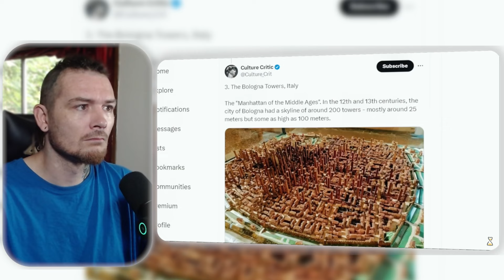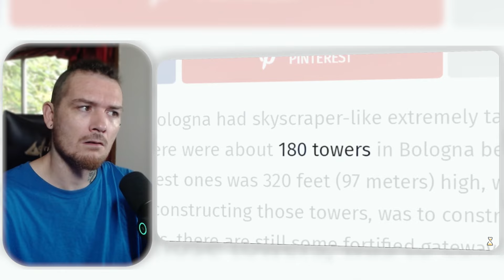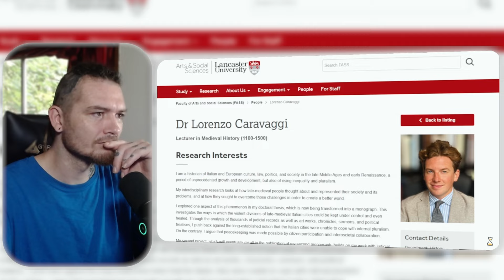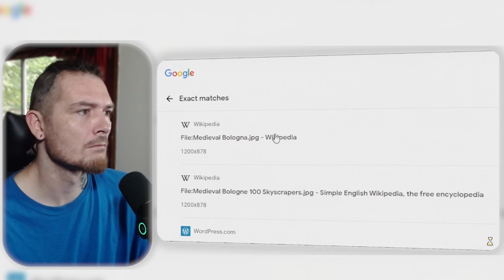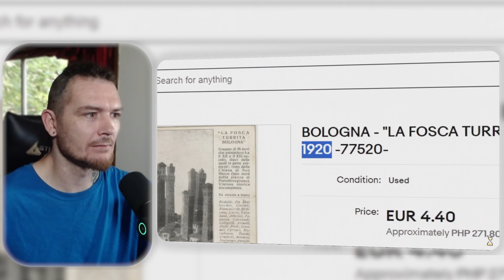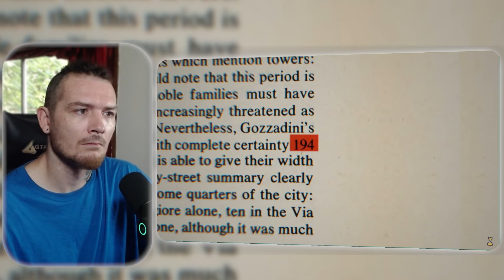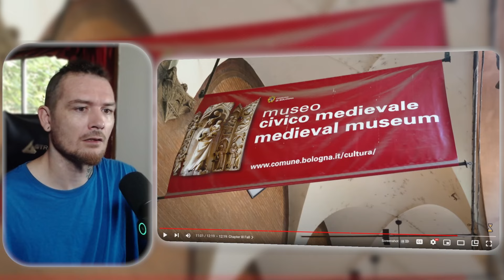What happened to Italy's Skyscrapers? | American Reacts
Merch?
charlievest.store